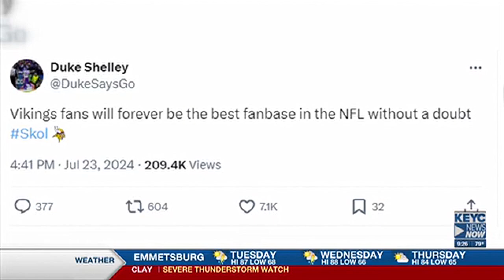Duke Shelley continues to compete in training camp.